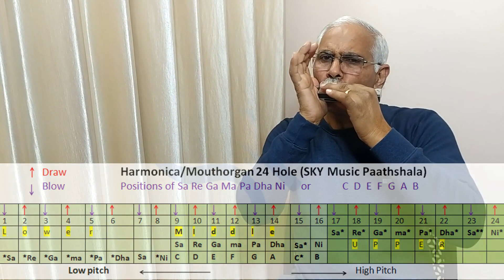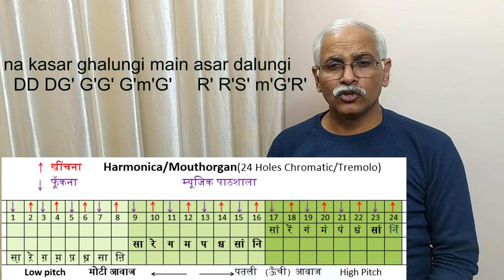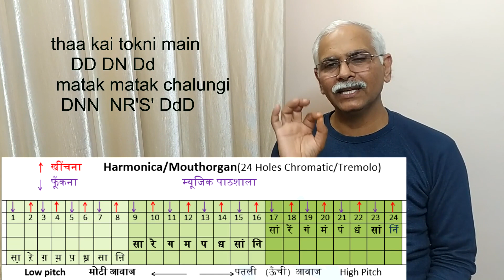Matak Chalungi - Sapna Choudhary | Mouthorgan | Harmonica | मटक चलूंगी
Matak Chalungi - Sapna Choudhary Aman Jaji, Raj Mawar, Manisha Sharma, Mukesh Jaji, Gulshan M, Ajay मटक चलूंगी सपना चौधरी very easy to play